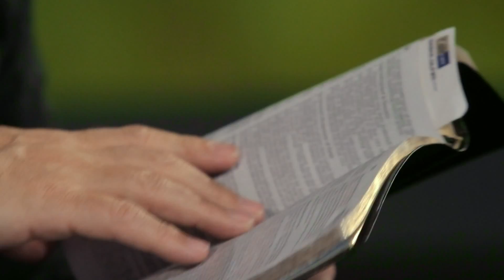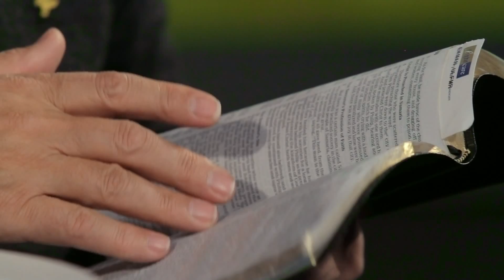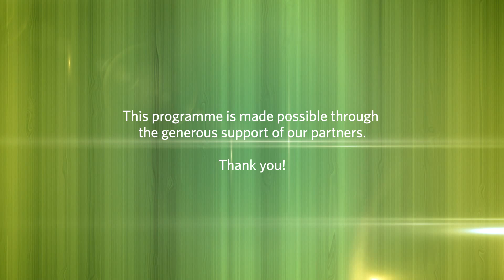17 The Experience of the Holy Spirit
In the following four episodes, Pastor Ulf Ekman concentrates his teachings on the voice and the experience of the Holy Spirit. Introducing this subject, he focuses on the experience of the Spirit of God, and how to recognize his voice. Join Pastor Ulf Ekman in the following episodes for more teachings on recognizing the Spirit and the experience of the Spirit.